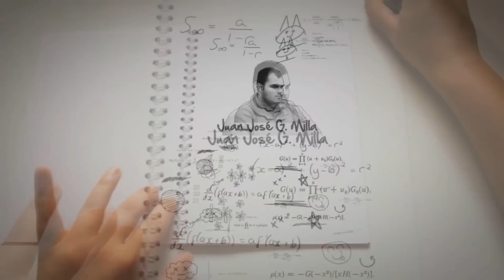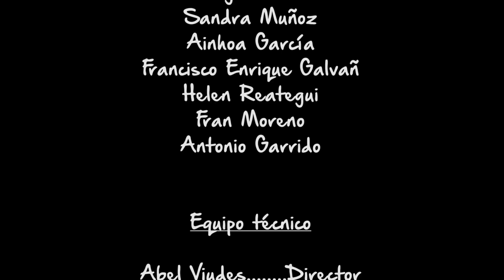Frikidística Capítulo 3 - La Varianza Fantasma 2ªparte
Reparto: José Alberto Palma, Marta Mena, Juanjo G. Milla, Mayka García, José Luis Larrosa, Guillermo Mora

Equipo técnico:
Director: Abel Viudes, Operadora de cámara: Áurea Martínez, Operador de cámara:  Sergio N. Yáñez, Control de sonido: Jesús López, Posproducción y cabecera: Guillermo López

Guión: José Santiago, G. Cremades, Abel Viudes, Conchi Sánchez, Sergio N. Yáñez, Jesús López, Rubén Lo Pun, Jorge Salazar

Colaboradores: Oficina de Comunicación UMH (Vicerrectorado de Relaciones Institucionales UMH), Escuela de Artes Escénicas Adán Rodríguez, Ayuntamiento de Elche

Agradecimientos: Erika Albero, Carlos Sempere, Raúl Palazón, Ángeles Gallard, José Santiago, G. Cremades, José Juan López, Guillermo López, Víctor Clemente, David Nieves, Jesús Martínez, Laura Fernández, Daniel Guerrero, Raúl Cárceles, María José Pastor, Cafetería El Bon Menjar

Rodado en Elche 2013